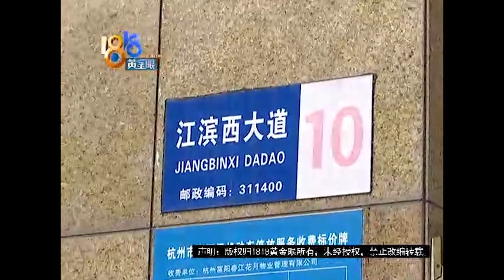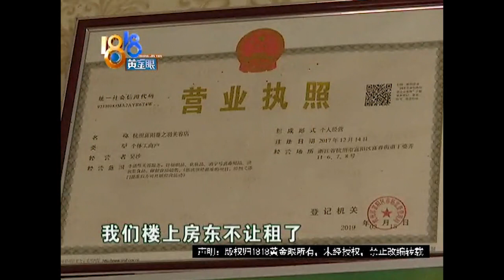【1818黄金眼】在美容院花掉50万，其中六套内衣近20万？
【美容消费五十万 产品用着“没感觉”？】两年前，张女士开始在一家美容院消费，花了好几十万，但现在她觉得没效果，想把钱要回来。

新闻标签：